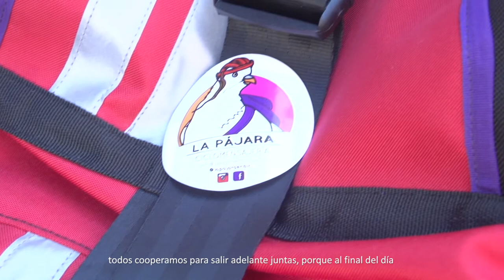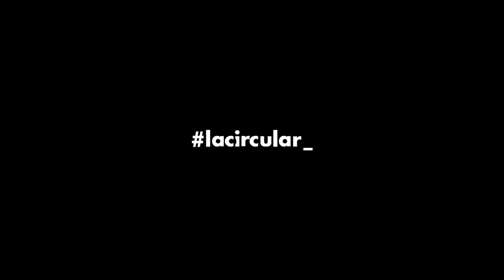La Pájara Ciclomensajería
La Pájara Ciclomensajería es la primera cooperativa de reparto en bici que replica, en Madrid, las dinámicas de CoopCycle.

Una producción de Elephant Room Films para el Instituto 25M. Más información

¡Síguenos!